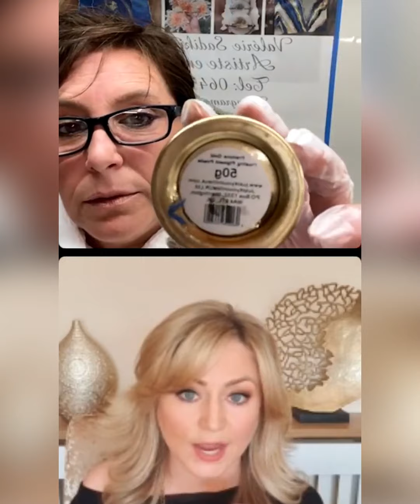Resin Art for Beginners Q & A - Your Burning Questions Answered! Tips and Advice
If you are just getting started in Resin Art, this video will provide some useful Resin Art Tips and Advice for Beginners.

Valerie and Lisa use our products for their work.

Apologies for some sound issues experienced during the filming, if you missed anything, let us know and we will try to help :) x

You can book one to one Resin Art Classes with Valerie Sadiki, these can be booked by contacting her on instagram @valeriesadiki or let us know and we will pass on that you are interested.